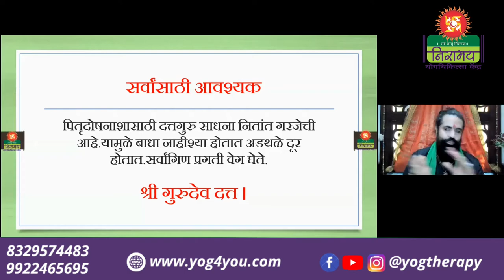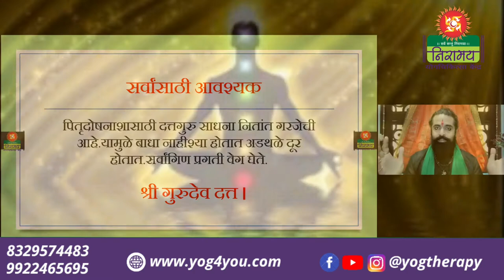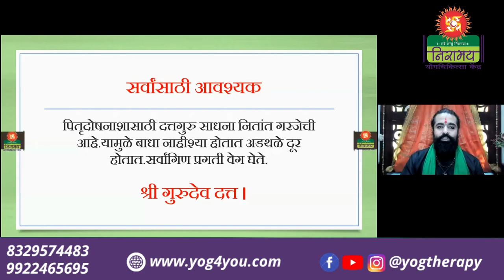पत्रिकेतील दोष आहे मग हा विडिओ बघाच!!!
श्री दत्तावताराचे प्रयोजन
श्री दत्तात्रेय ही देवता कशी आहे, तिचे स्वरुप काय आहे, तिचे कार्य काय आहे, हे देवता स्वरुप कशामुळे हृदयात साकारते, या देवतेच्या प्रसंन्नतेचा प्रसाद म्हणुन काय प्राप्त होते; हे श्रीवासुदेवानंदसरस्वती स्वामी महाराजांनी रचलेल्या श्रीदत्तलीलामृताब्धिसार या ग्रंथातल्या पहिल्या दोन श्लोकात आले आहे. श्रीभगवान दत्तात्रेयांचे वर्णन करतांना श्री वासुदेवानंदसरस्वती स्वामी महाराज  म्हणतात,

ॐकार ज्याचा वाचक | जगध्देतू धीप्रेरक | तोचि देव सच्चित्सुख | एक दत्त || १ ||
दत्त अज निराकार | स्वेच्छामात्रें हो साकार | अव्ययात्मा भक्ताधार | भक्तिगम्य || २ ||

अर्थ:
आत्मानंदा कडे घेऊन जाणारा ॐकार ज्याच्या बद्दल बोलतो, जो जगाच्या उत्पत्ती-स्थिति-लय या चक्रातून सुटका करून घेण्यासाठी भक्तांच्या बुद्धीला प्रेरक आहे. तोच एकमात्र देव, भक्तांचा सत्च्चिदानंद सुखाशी एकी घडविणारा दत्त आहे. || १ ||
हा जन्म रहित निराकार आहे. भक्तांच्या इच्छामात्रे साकार होतो. हा अखंड निराकार आत्मस्वरुप आहे. भक्तांचा आधार आहे. आणि भक्तिने जाणला जातो. || २ ||